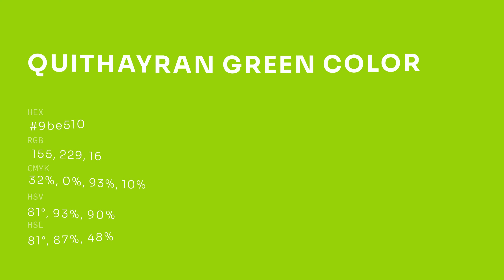Quithayran Green color 9be510 hex color - Green color - Cool color 9be510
What color is Quithayran Green ? 9be510 hex color - Green color - Cool color 9be510

Hex 9be510 Color Code is also known as Quithayran Green color.

Hex 9be510 Color code in RGB color code model is created after adding 60.78% red color, 89.80% green color and 6.27% blue color.
Hex 9be510 Color code in CMYK color (process color) code model is generated after subtraction of 32% cyan, 0% magenta, 93% yellow and 10% black.